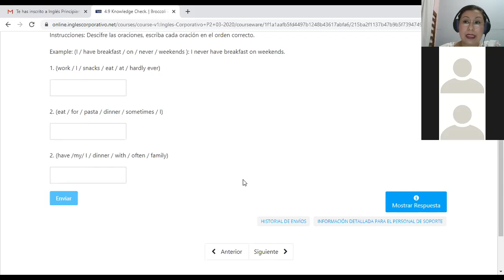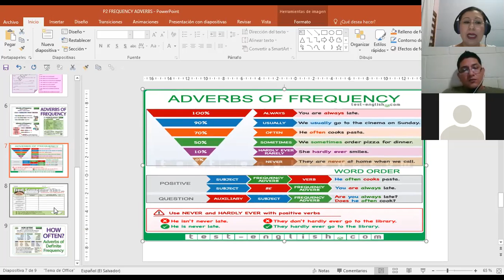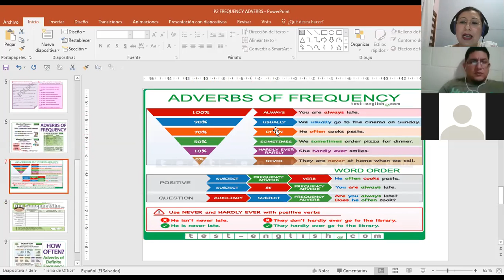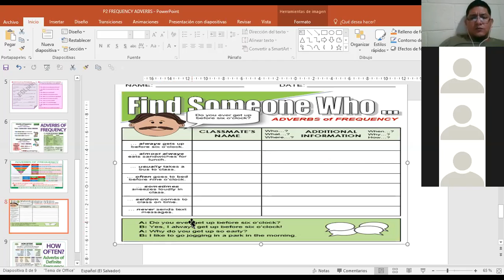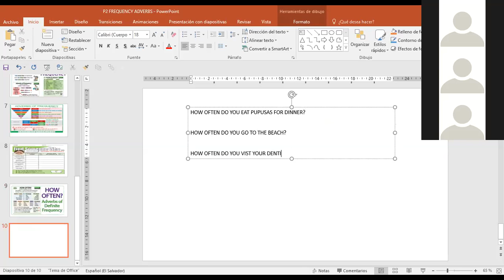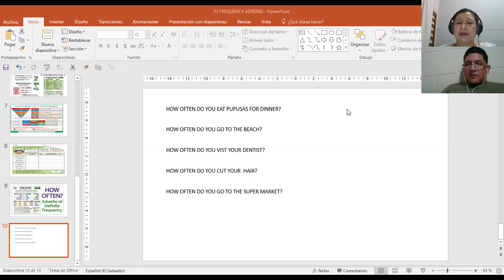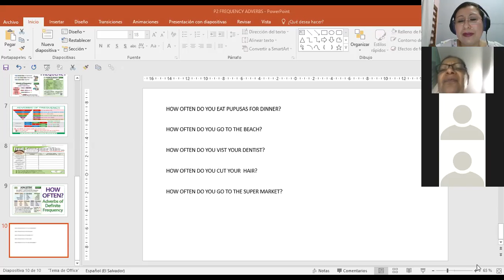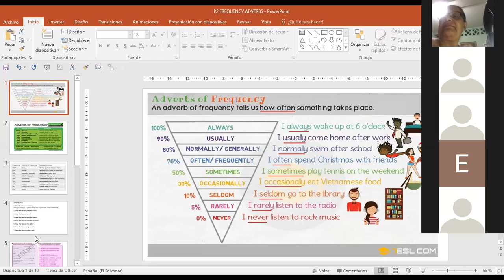Ingles Corporativo-P2-02-9-10PM HOW OFTEN AND PERIODS OF TIME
Participants learn and practice asking questions with How often and providing answers with periods of time.